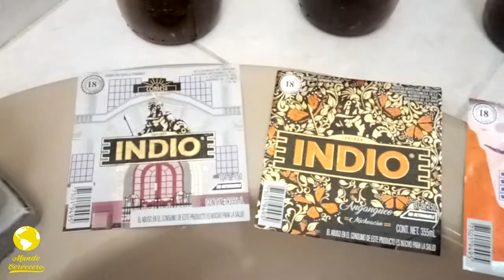EASY || DIY Paste with MILK a label or printed image PAPER on GLASS 🐮🍺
Hi brewers, in this video I introduce in how to paste a label or a printed image on a glass bottle using only milk.

I hope you like the video and see you soon. Cheers !!!